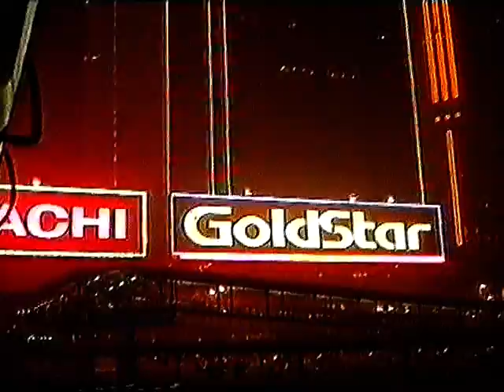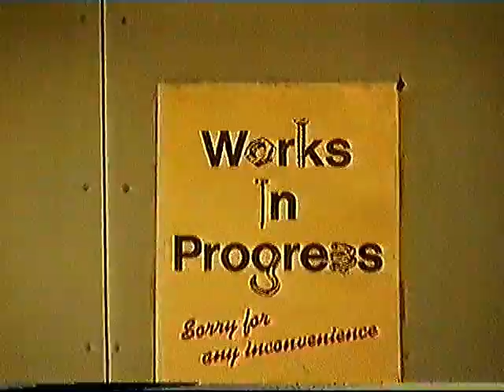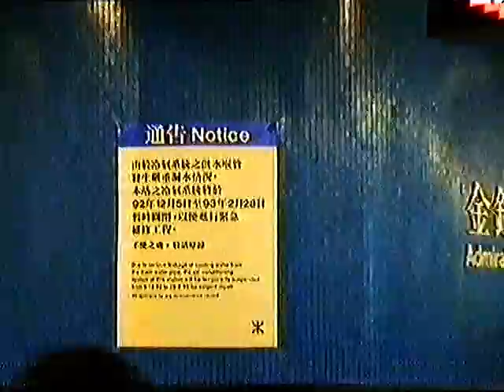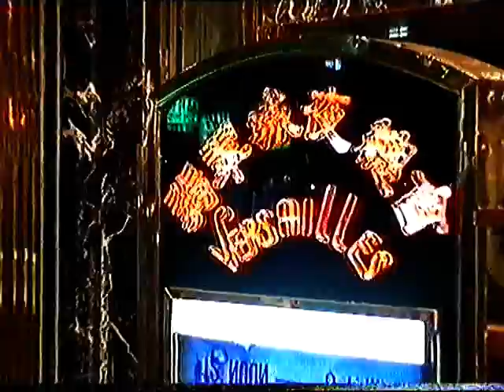Hong Kong Christmas 1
C'est Noël à Hong Kong. La ville est enluminée de néons ur Victoria et Kow Loon. La Baie avec son Star Ferry ets un écrin de lumières chatoyantes.